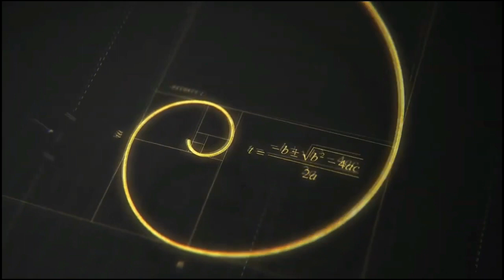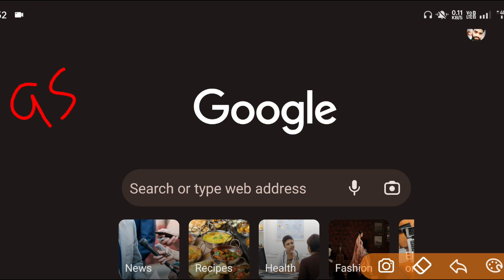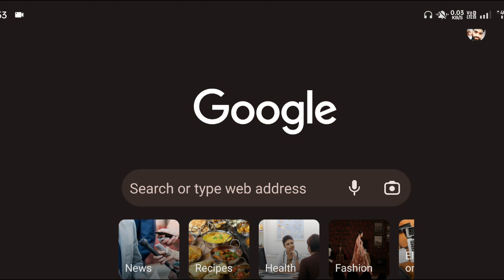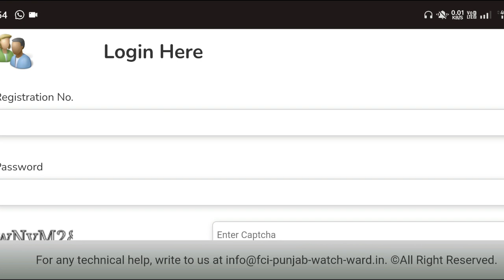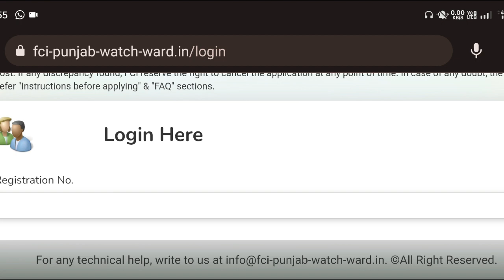Fci Watchman Exam Date 2020 Out | FCI Watchman Admit Card 2020 update today | FCI Watchman Exam 2022